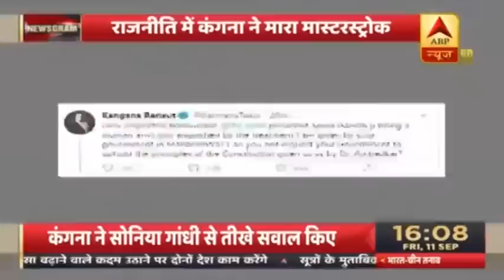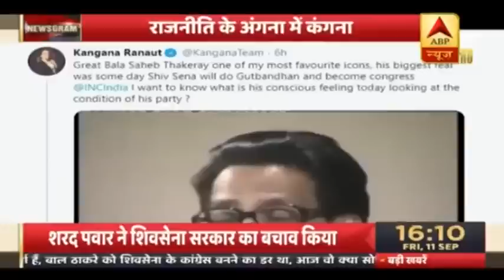Kangana Ranaut vs BMC का मामला अब राष्ट्रीय मुद्दा... BJP औऱ RPI कंगना के समर्थन में आगे आई